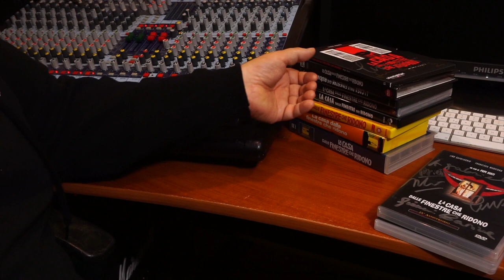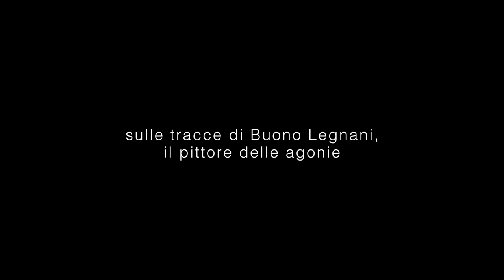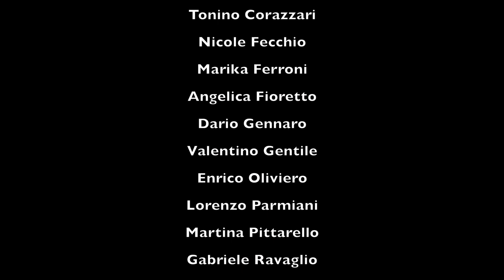Padan Gothic teaser of the documentary movie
The teaser of the new documentary movie in preparation entitled "Padan Gothic - In the footsteps of Buono Legnani the painter of agonies" by directors Roberto Leggio and Gabriele Grotto, produced by Corrado Lannaioli per Mola Film International.
Il teaser del nuovo docufilm in preparazione dal titolo "Gotico Padano - Sulle tracce di Buono Legnani il pittore delle agonie" dei registi Roberto Leggio e Gabriele Grotto, prodotto da Mola Film International.